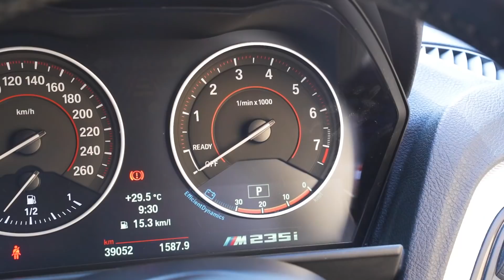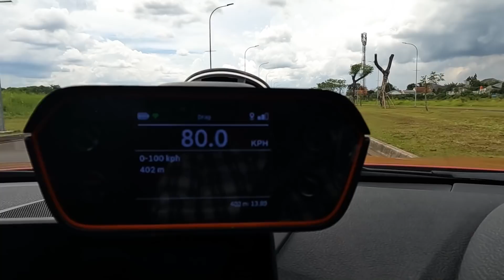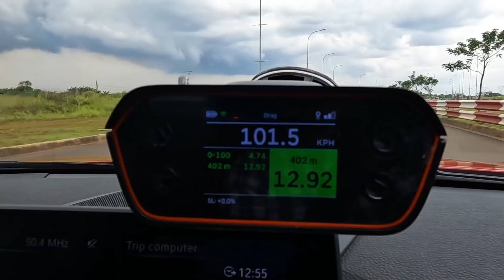KENCANG SEKALI, INILAH SALAH SATU BMW BEKAS PALING DIBURU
Saya ajak Anda melihat salah satu BMW yang paling diburu bekasnya, BMW M235i.